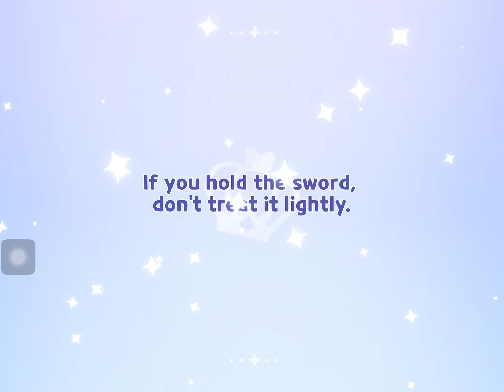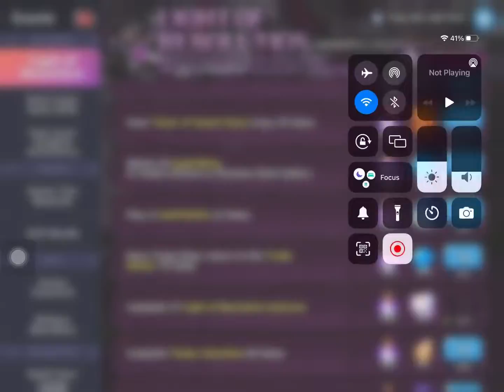I Came For Affogato But I Got This… | 42k gacha gem spree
I still didn’t get Affogato 😭😭